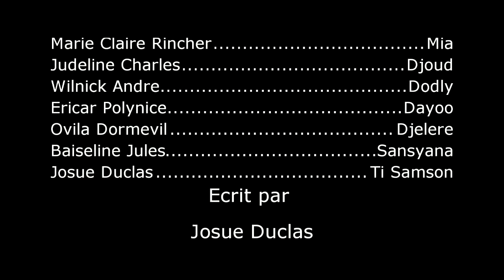LANMOU PA GEN BARYE PARTIE 3